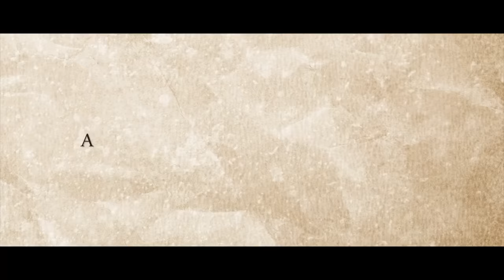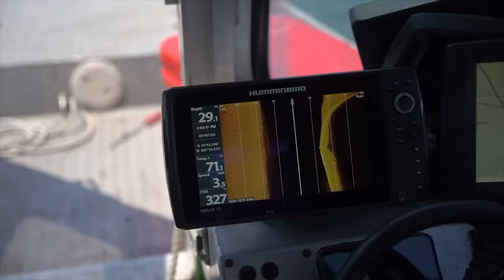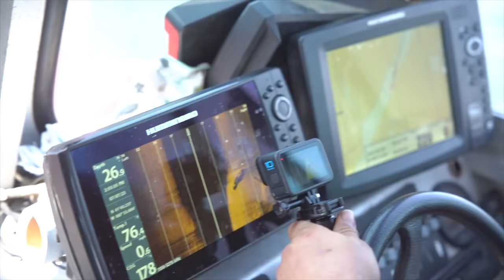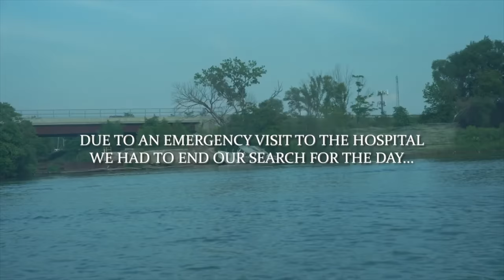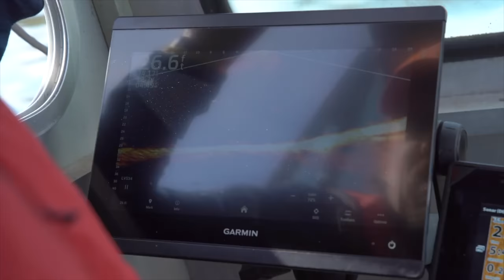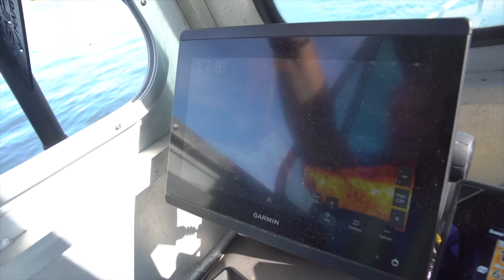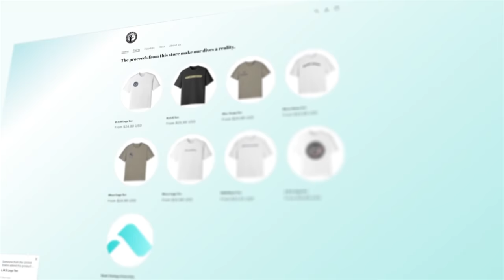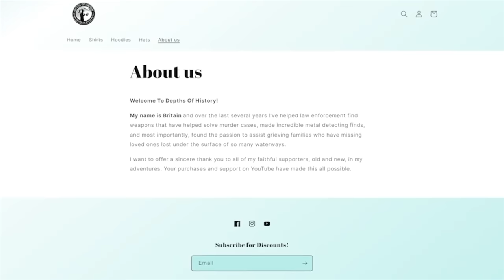MISSING DAD FOUND: 71-year-old James Jackson Found 11 Months After Disappearance (Solved)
MISSING DAD FOUND: 71-year-old James Jackson Found 11 Months After Disappearance (Solved) After nearly a year of searching, a Chicago family finally has answers about their missing father, thanks to a team of civilian divers. The group discovered the 71-year-old man's body this weekend at the bottom of the Calumet River. Sabrina Franza spoke with the man's family and the divers who found him.

"A girl's first love is her dad. Always. He was just the first person that ever showed me love from a male's perspective."

Quiana Jackson's father disappeared 11 months ago. James Jackson was 71 years old.

"A deacon of a church. A church-going man. God-fearing man."

A father of three and grandfather of four. The Jackson family knew something was wrong after there was no sign of him for months. They then enlisted help.

After three days of searching the Calumet River, the last pinged location on Jackson's cell phone. While searching with  @ride_or_dive   and  @ChaosDivers  we were able to locate Mr. Jackson and his vehicle.

"When I saw her number come across my screen as a telephone call, my heart stopped. Because I knew what the call was about," said Giana Jackson, the missing man's daughter.

A family finally has some answers. Chicago police are still investigating.

"Although I'm happy that we have found him, it's also bittersweet. That the hope I had, that we would find him, is no longer there."

The medical examiner is still working to officially identify the person whose body was recovered from the lake.